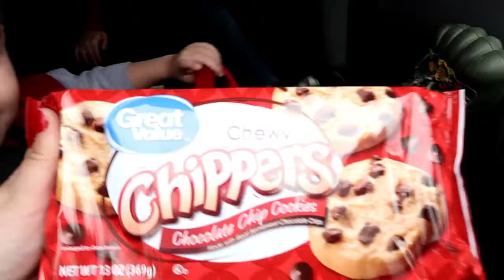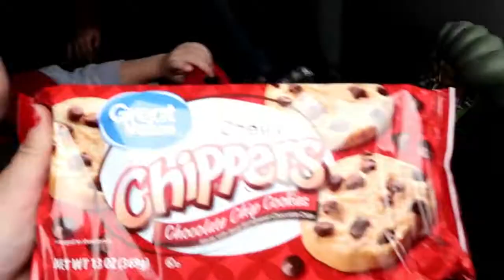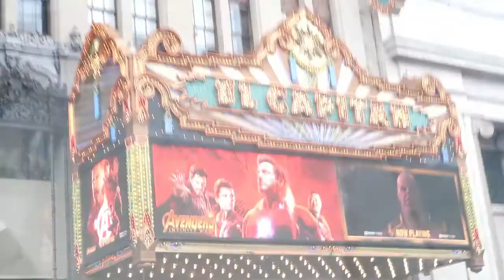Best SEAFOOD in Los Angeles, AMAZING!!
Where Are We?! What fun adventure are we off to today? Check us out having a day in LA at Malibu Seafood!